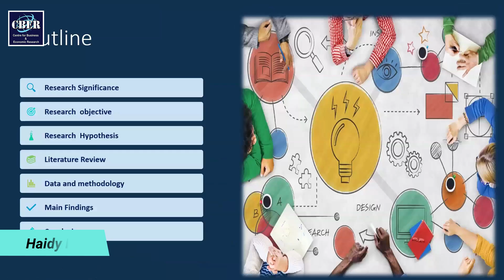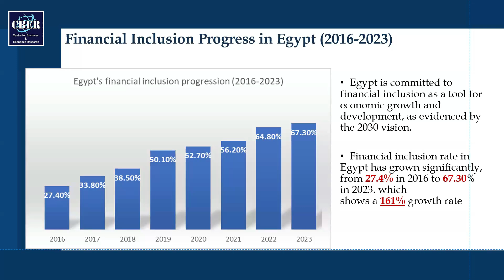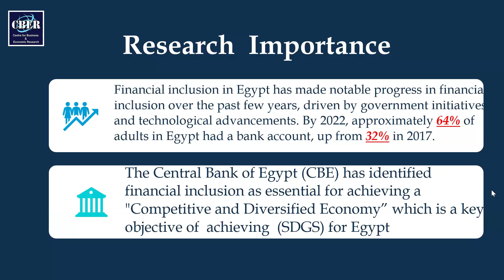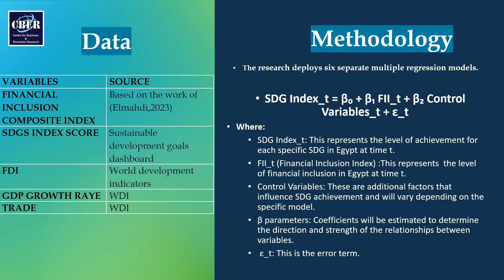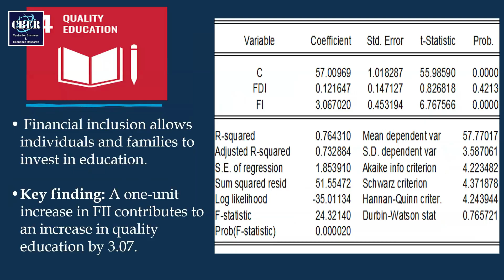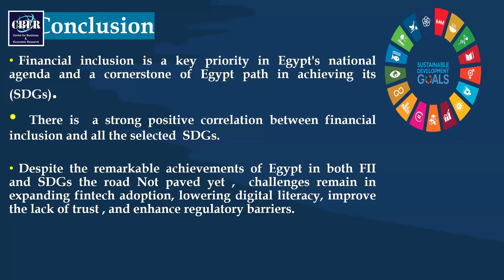PRESENTATIONS: Haidy Mosaad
PRESENTATIONS
Abeer Rashdan
Sohaila Khaled
Haidy Mosaad
Future University in Egypt, Egypt

Topic: The impact of financial inclusion on sustainable development goals: Evidence from Egypt

13th International Conference on Restructuring of the Global Economy (ROGE-2024)-Promoting Sustainability